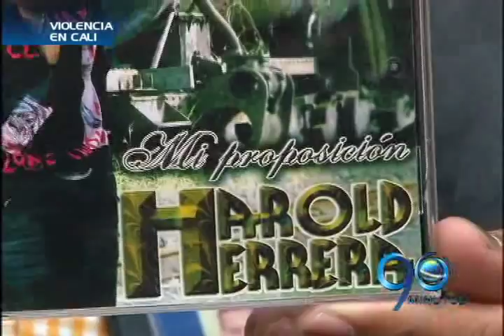Abril 13 de 2012. Asesinado cantante de música popular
Los fanáticos de la música popular deploran el crímen del cantante Harold Herrera cuyos autores fueron capturados por las autoridades anoche en Cali.
Por Miguel Ángel Palta